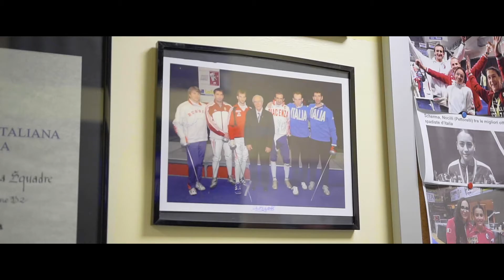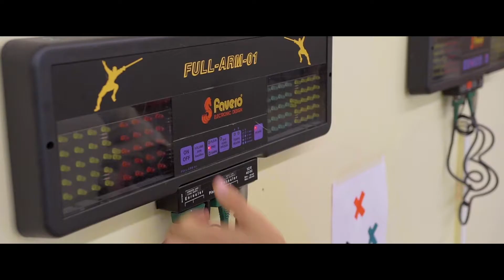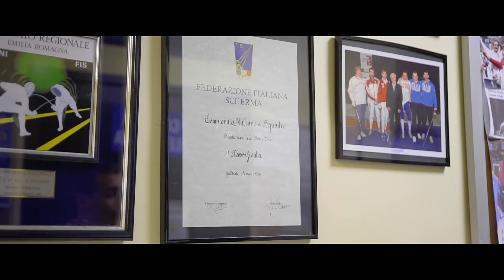COntest VIDeo Federscherma - Pettorelli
Con questo video il Circolo della Scherma G. Pettorelli ha partecipato al COntest VIDeo "Pronti, a voi" indetto dalla Federazione Italiana Scherma.
Si è posizionato al terzo posto. Cerimonia di premiazione 13 gennaio 2021 in diretta streaming su Federscherma TV